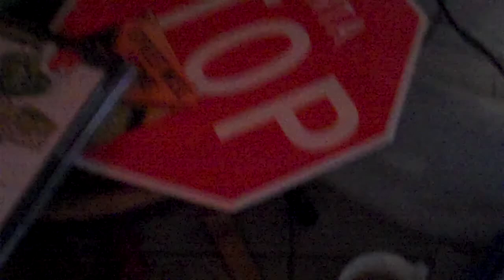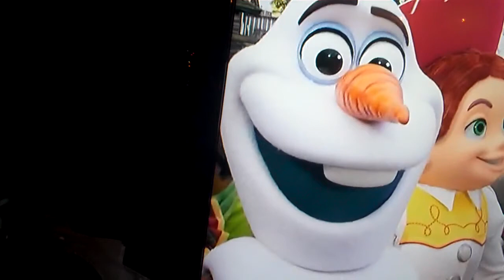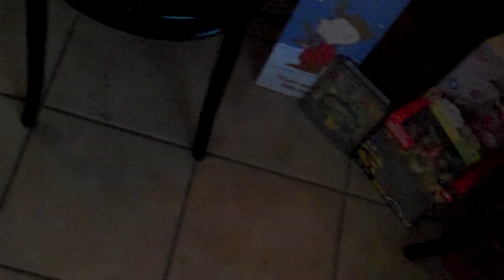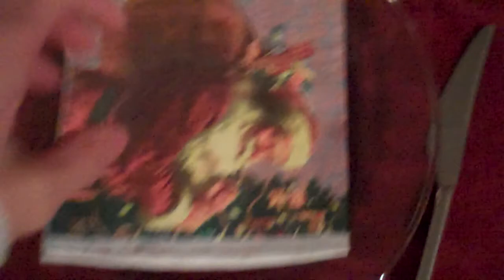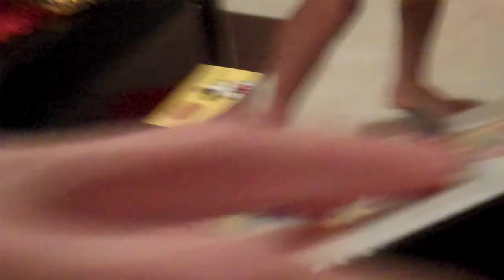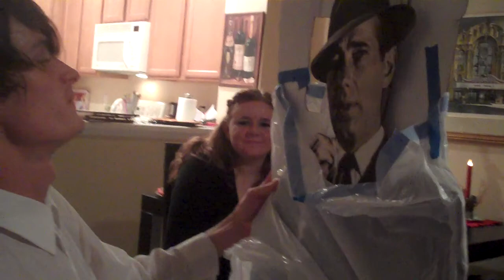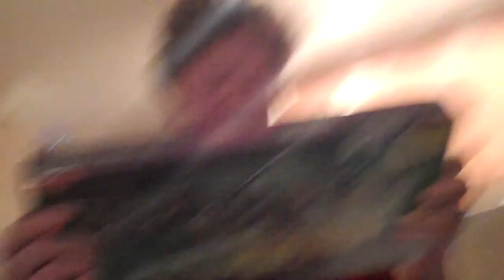CHRISTMAS WITH HUMPHREY BOGART!!! {12/25/2014}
It's 11:00, we need to wrap this up... ;););)